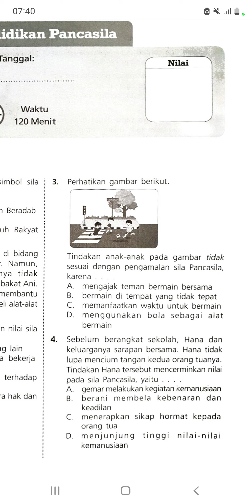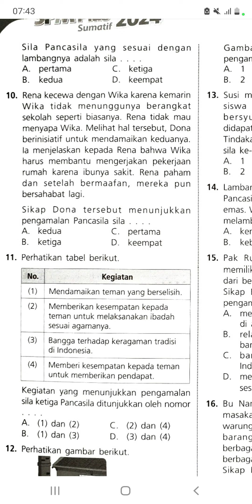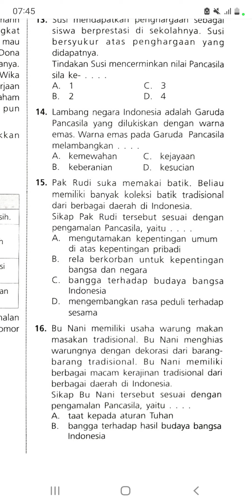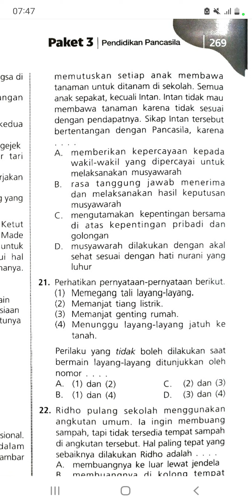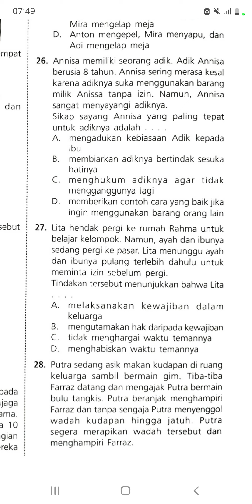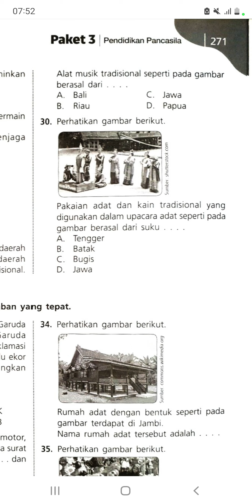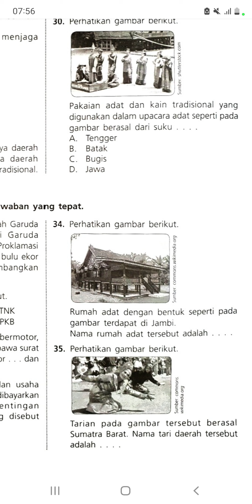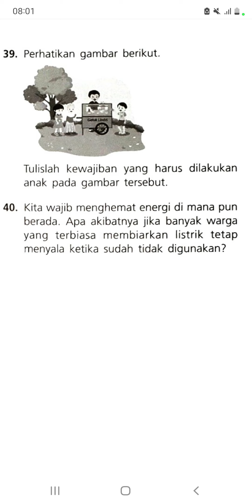SPM PLUS 2024 - PPKN - Paket 3 - Kelas 6